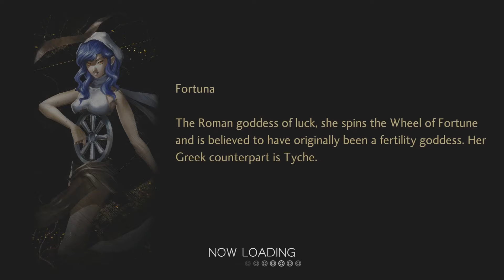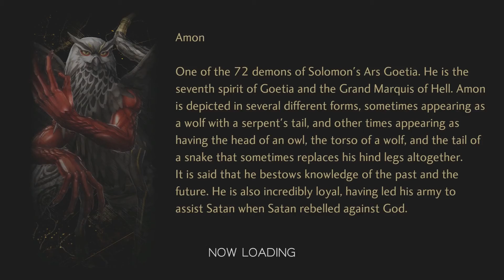Shin Megami Tensei V [Part 43] - The Egyptians’ Fate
Turns out when you're not underleveled content is doable